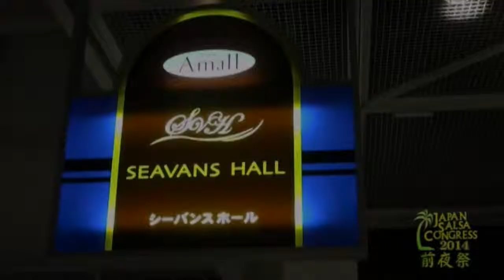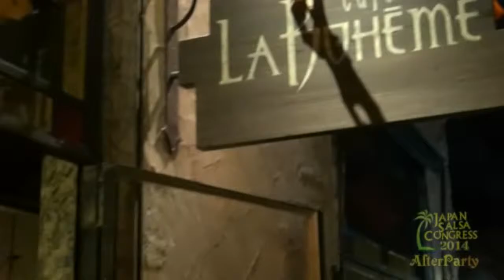Japan Salsa Congress 2015 Promotion (English) [ver.1.0]